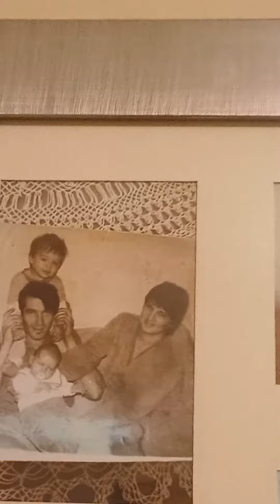tulek family amke's style 15 February 2024